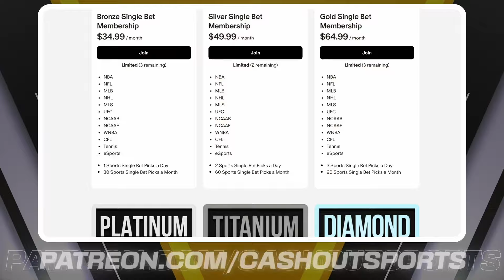MLB Picks and Predictions Today 8/23/24 | MLB Picks Today 8/23/2024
St. Louis Cardinals vs. Minnesota Twins
New York Mets vs. San Diego Padres
San Francisco Giants vs. Seattle Mariners